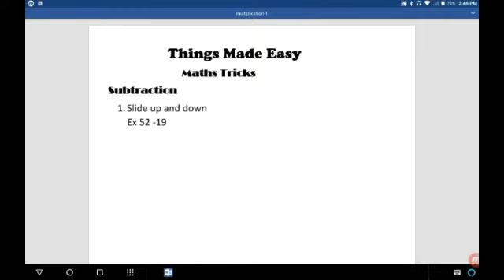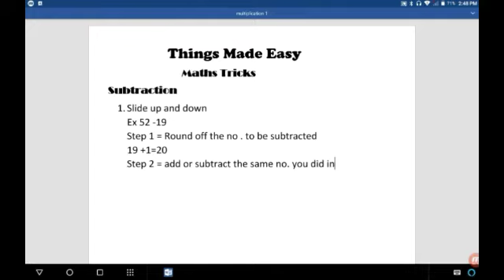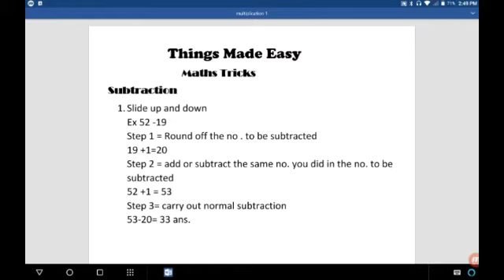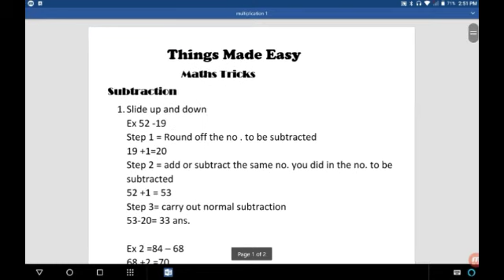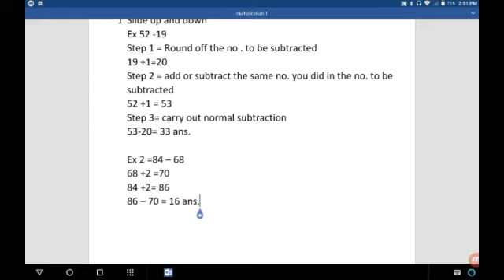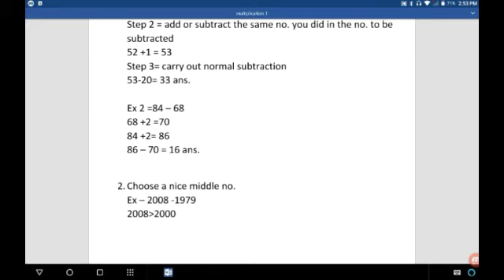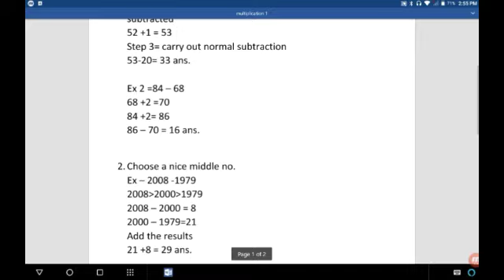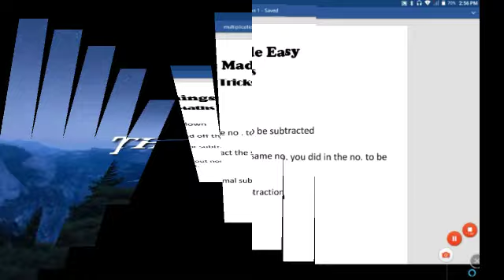Maths Tricks:subtraction short tricks part 2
2nd part in subtraction series of maths short tricks .you get best maths tricks here so sunscribe for more

Copy and paste the link in browser
Check the captcha and click on continue
On next page countdown will begin
After it get link will unlock
It will ask for leaving website
Click yes
Pop ups might come in some cases
Just get back and try clicking get link again

Maths tricks
maths tricks for faster calculatin
maths tricks for competetive exams
maths tricks to impress friends
maths tricks for bank
maths tricks for saving time in exams
marhs tricks for longer calculatin
maths tricks for ias
Fast calculation tricks
Maths fast calculation tricks
Maths tricks class 9
Marhs tricks class10
Maths tricks  class 11 and 12
Maths tricks for kids
Maths shortcuts
Vedic maths tricks for competitive exams
Maths tricks additon
Maths tricks fastest addition
Add faster than a calculator
Addition for competitive exams
Mental math
Mental addition
Solve big additions in less time
Fast addition to save time in exams
Subtraction tricks
Short subtraction tricks
Subtraction tricks to save time in exams
Subtraction sklls and tricks for fastest result
Subtract faster than a calculator
multiply tricks in hindi,
multiply trick math,
multiply tricks in math in hindi,
free bitcoin multiply trick,
fast multiply trick,
multiply by 11 trick,
math trick multiply using lines,
trick to multiply big numbers,
multiply 9 trick,
multiply by 8 trick,
multiply trick,
multiply trick in hindi,
multiply by 9 trick,
multiply btc trick,
multiply by 3 trick,
multiply by 7 trick,
multiply by 12 trick,
mathematical trick multiply by 11,
multiply trick hindi,
how to multiply trick,
multiply magic trick,
trick of multiply,
multiply tricks,
fast multiply tricks,
tricks to multiply big numbers,
multiply short tricks,
math tricks multiply using lines,
tricks to multiply numbers,
tricks to multiply faster,
multiply by 9 tricks,
trick to multiply,
trick to multiply by 9,
trick to multiply by 7,
trick to multiply 2 digit numbers,
multiply by 5 trick
multiply trick,
multiplying,
multiply karne ka asan tarika,
multiply in excel,
multiply table,
multiply song,
multiply karne ka tarika,
multiply kaise karte hain,
multiply fractions,
multiply in hindi,
multiply,
multiply sums,
multiply and divide,
multiply asap,
multiply album,
multiply app,
multiply any two numbers,
multiply aralikatti,
multiply and division,
multiply account,
multiply any two numbers in two seconds,
multiply and accumulate unit,
a multiply by b,
multiply btc,
multiply by 11,
multiply bitcoin,
multiply by nikhilam method,
multiply by 12,
multiply by lattice method,
multiply by sutra nikhilam,
multiply b & t,
multiply class 1,
multiply class 2,
multiply car,
multiply carry,
multiply cartoon,
multiply card trick,
multiply check for reasonableness,
multiply chart,
multiply connected regions,
multiply chorus,
c multiply two arrays,
c program to multiply two matrices,
c program to multiply two numbers,
multiply divide,
multiply decimal,
multiply division,
multiply decimal with whole number,
multiply dublin,
multiply double digits,
multiply decimal numbers,
multiply decimal song,
multiply divide rational expressions,
multiply decimals and whole numbers lesson 4.2,
multiplying d,
multiply easy,
multiply easily,
multiply ed,
multiply easy trick,
multiply effect,
multiply excel,
multiply effect in photoshop,
multiply ed sheeran lyrics,
multiply ed sheeran,
multiply equations,
multiply e,
multiply fast,
multiply formula,
multiply for kids,
multiply fast trick,
multiply formula in excel,
multiply formula in excel 2007,
multiply fractions in hindi,
multiply fraction in simplest formCube root,
cube root trick,
vedic maths trick for fast calculation,
vedic math cube root trick,
cube root shrot trick,
vedic math trick in hindi
cube root by division method,